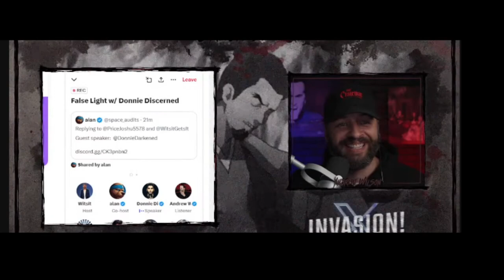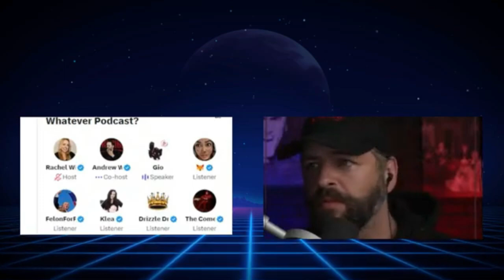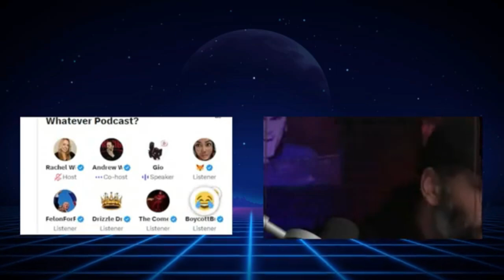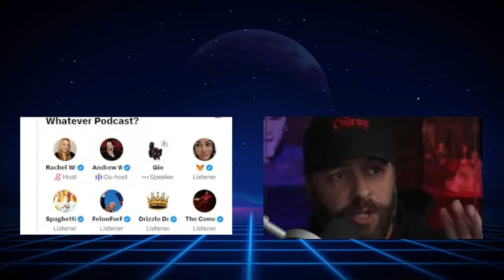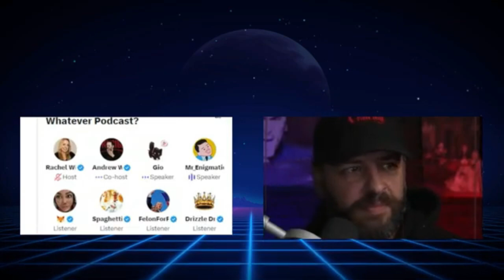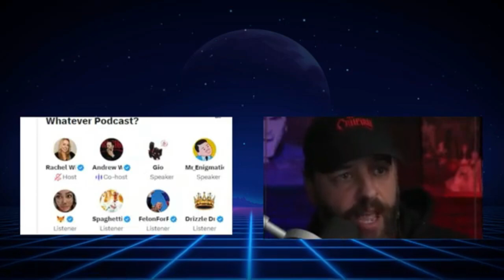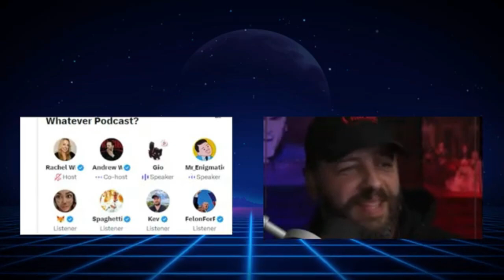Andrew Wilson | Best Moments Super Compilation #7